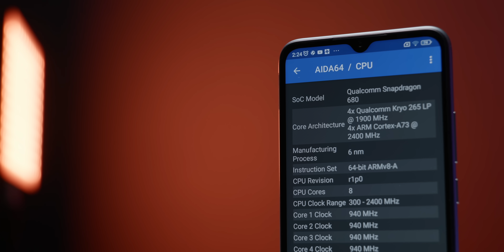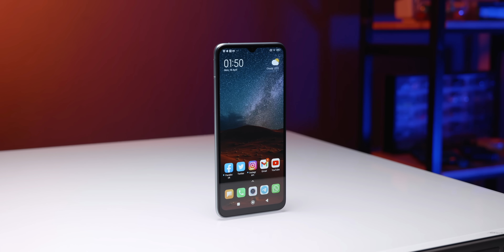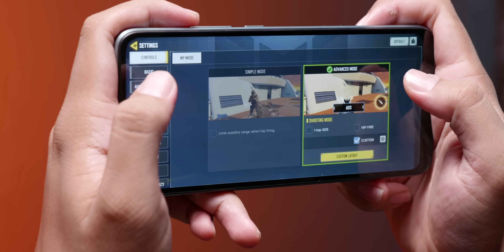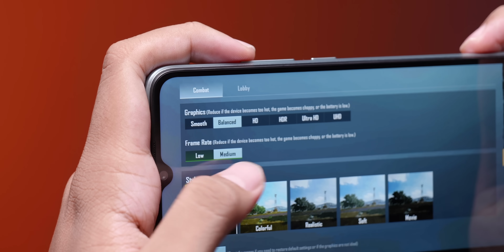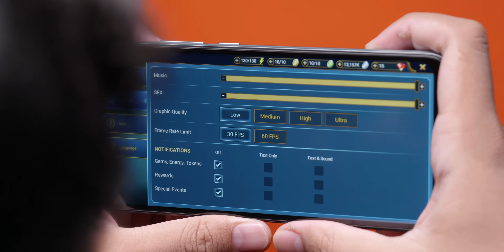INI FAKTANYA! Alasan kenapa Redmi 10c bisa murah!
Hape yang GA MASUK AKAL lagi-lagi diperkenalkan oleh XIAOMI. Padahal kalo melihat spesifikasinya, hape kaya gini lazimnya dibanderol 3-4 juta. Pertanyaannya adalah... KOQ BISA!?